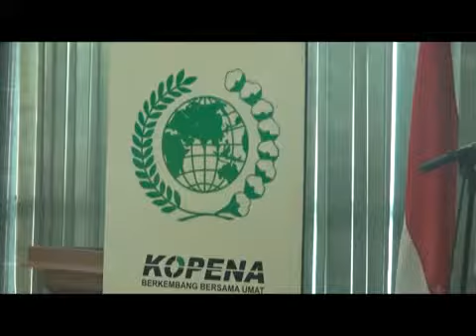13 Desember 2018(1)